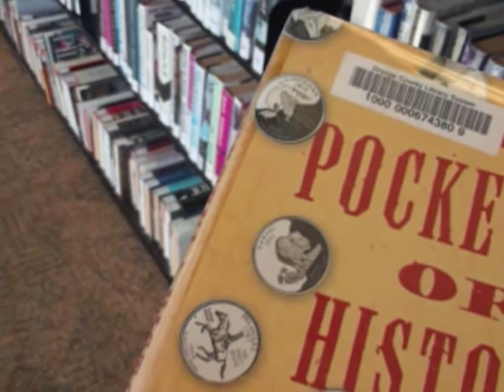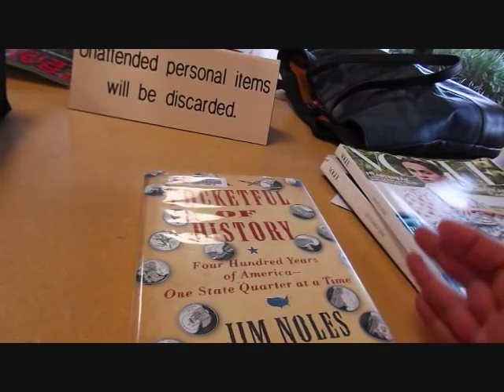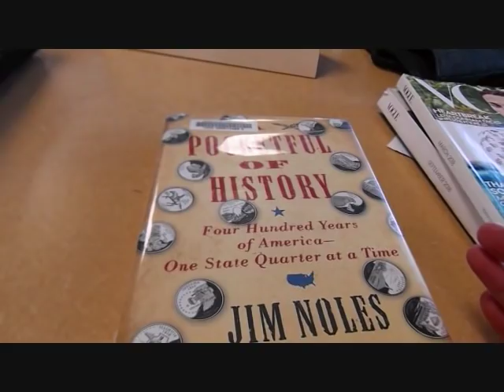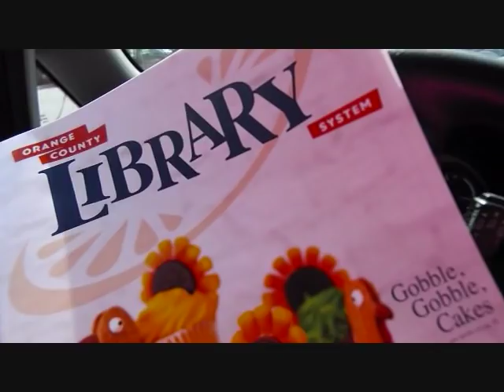Library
Saludos Amigos y Amigas! Un video corto de la librería pública y como es un buen recurso para buscar referencia a la hora de hacer sus investigaciones para su colección de monedas. (DISCULPEN EL RUIDO EN LA CAMARA)